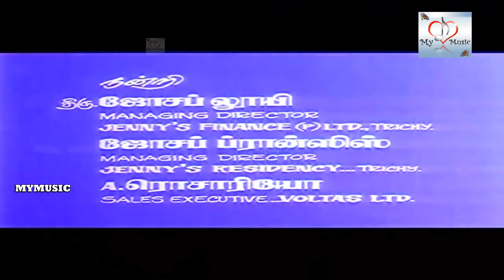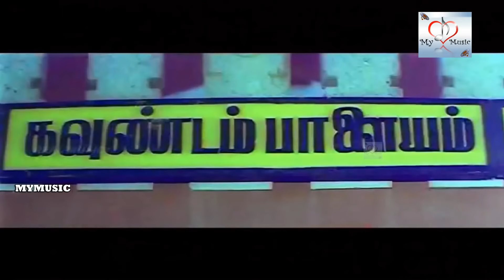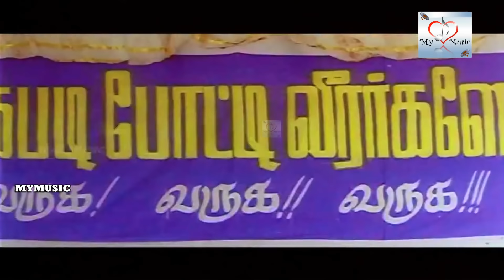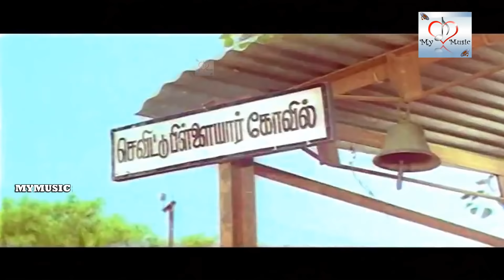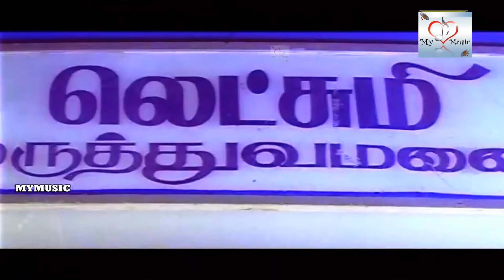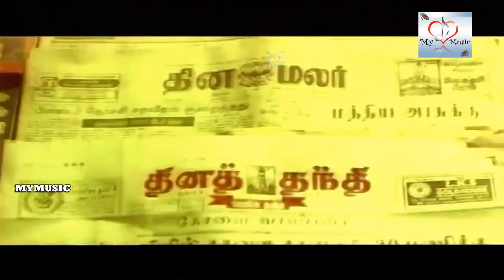Thamizhachi Tamil Full Movies | Napoleon, Revathi, Ranjitha |Tamil Superhit Movies @ My Music Movies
Directed by S. Asokan
Written by S. Asokan
Produced by K. P. Shanmugam Sundaram
Starring
Napoleon
Ranjitha
Cinematography K. C. Thivakar
Production
company
K. P. S. Films International
Release date
29 June 1995
Running time 140 minutes
Country India
Language Tamil

Thamizhachi is a 1995 Tamil-language drama film directed by S. Asokan. The film stars Napoleon and Ranjitha, with Revathi, Goundamani, Senthil, Vijayakumar, Mohan Natarajan and Srividya playing supporting roles. The film, produced by K. P. Shanmugam Sundaram, had musical score by Deva and was released on 29 June 1995. The film became a failure at the box office.[1][2][3][4]

The reporter Revathi (Revathi) comes to a village in search of interesting village true stories. She later comes to know that a woman called Thamizhselvi (Ranjitha) has not left her house for seven years. When Revathi meet her, Thamizhselvi tells her sad past.

In the past, Rasayya (Napoleon) was a short-tempered man and the son of the village chief Periyasamy Gounder (Vijayakumar) while Undrayar Gounder (Mohan Natarajan) was a heartless rich villager. Both often clashed and fought. Some contrived situations made the villagers believed that the innocent Rasayya was a womaniser. Thereafter, Rasayya fell in love with Thamizhselvi who was from the nearby village and they eventually got married. Thamizhselvi first thought that Rasayya was also a womaniser, so Rasayya proved her the contrary. One day, Undrayar Gounder tried to rape Thamizhselvi but she killed him. Rasayya surrendered for the murder and he was sentenced to the capital punishment.

The reporter promises to save Rasayya from the capital punishment. What transpires later forms the crux of the story.

@My Music